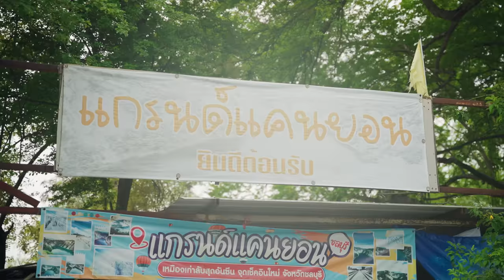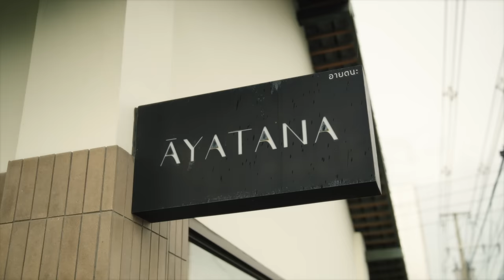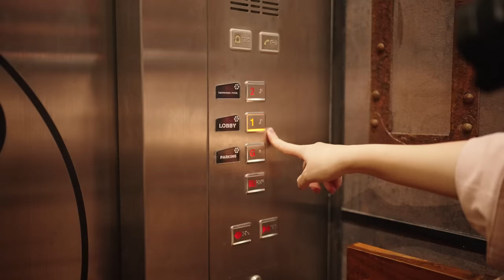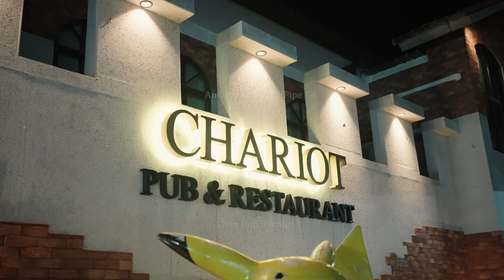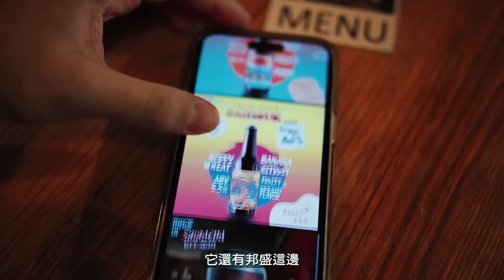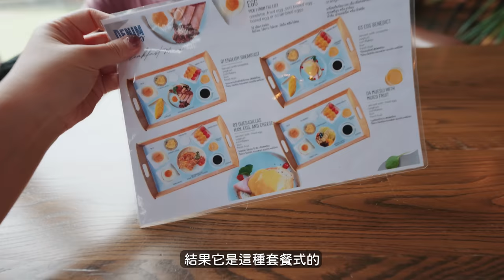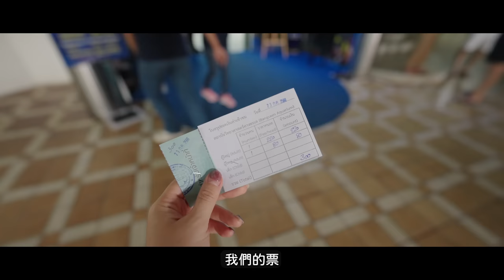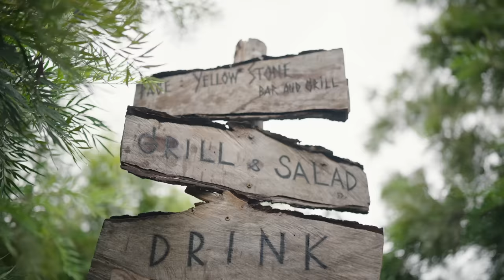曼谷近郊的秘密海邊🏝️ 芭達雅、華欣以外的新選擇～泰國人其實更愛來這裡！｜BangSaen邦盛海灘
我今年一定要再去邦盛一次！！
好喜歡這種當地人旅遊的小眾地方，不管是咖啡店、餐廳還是酒吧的風格，我都很喜歡！
旅遊起來也很放鬆舒服～
比較可惜的是，海邊只適合走走逛逛，邦賢跟芭達雅、華欣一樣，海都不美，但飲食消費上，相對其他兩個地方，更親民一點！交通上所花費的時間也比較短，可以排更多的地方玩

＊這支影片的行程，我也有公開放在TimePipe Go(來去遊)上
推薦你們下載app收藏起來我的行程！

Sony A7SIII / Sony ZV-E1
DJI Mic Wireless Microphone
✨歡迎光臨我的泰國選物店
＊影片由我們兩人獨立拍攝、剪輯